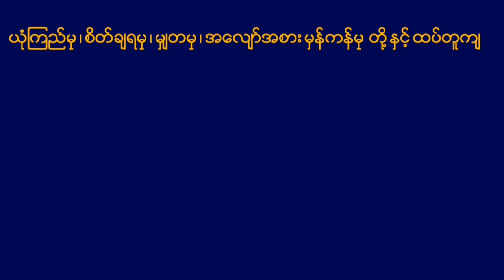ကန်တေ ပရီးမီးယားလိဂ် ပြန်လာမည်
✅ဝါသနာ အရလား😉
✅အပျင်းပြေဂိမ်းလေးတွေ ကစားချင်တာလား. 🤗
ဒါဆိုရင်တော့ စိတ်ကြိုက်ကစားပြီး အနိုင်ငွေတွေ ထုတ်ယူနိုင်တဲ့ 111onlines Website ကြီးကနေဖိတ်ခေါ်ပါရစေရှင့်...🥰🥰🥰
ဝါသနာတူသော လူကြီးမင်းများအား အကောင့်သစ်ဖွင့်ရုံနဲ့  မန်ဘာသစ်ဘောနပ် (150%)အထိပေးနေပြီဆိုတော့ အောက်ကလင့်လေးတွေမှာ အမြန်လေးဆက်သွယ်ပြီး ရယူလိုက်တော့နော်.

👉မန်ဘာသစ် (welcome bonus)- 150% bonus
👉Daily slot 20%/30%
👉Sport Bonus 10%

👉သွင်းငွေ (၃)ကြိမ်ပြည့်တိုင်း ဘောနပ်ရမယ့် 3 Time Deposit Bonus အပြင်.
ဘောနပ်အစီအစဉ်ပေါင်းများစွာရှိသေးတာမလို့ လူကြီးမင်းတို့ အကြိုက်တွေ့စေမှာပါရှင့်!🤩